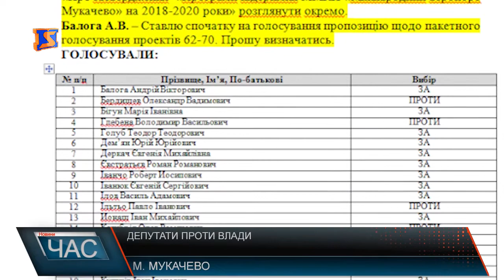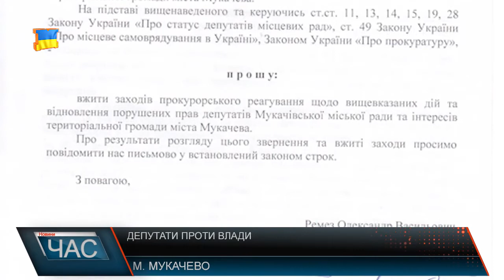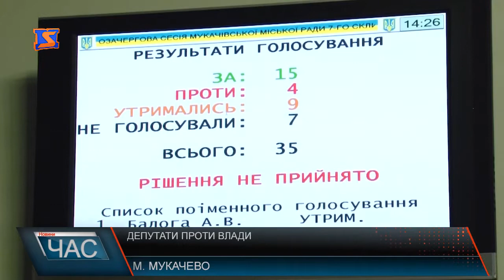Депутати проти влади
30 листопада на сесії мукачівської міської ради розглянули більше 70 питань, основна частина стосувалась поділу коштів платників податків. Пункт, з яким не погодилися – «Про затвердження «Програми підтримки ММКП «Міжнародний аеропорт Мукачево» на 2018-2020 роки» Згідно проекту, на утримання цієї структури було передбачено на утримання цієї структури виділити більше 4 мільйонів гривень на 18-й-20-ті роки. Олег Казибрід каже: голосувати пакетом за ці питання не модна було, адже у депутатського корпусу не було одностайності. Депутат обурений тим, що було порушене право ухвального голосу. Тож фракція Відродження Мукачівської міської ради звернулась до місцевої прокуратури з проханням дати належну оцінку діям міського голови та міської ради. Ну а 14 грудня відбулась позачергова сесія міської ради, на якій так само розглядали бюджет на 2018 рік. У протоколі засідання міської ради записано, що пропозицію підтримали 14 депутатів, і на відео чітко видно, що підтримали 15 депутатів. Наразі депутатське звернення перебуває на розгляді у місцевій прокуратурі , протягом 10 днів заявники сподіваються отримати відповідь. Додають: якщо міська влада так легко і просто нехтує законами, регламентом та думкою депутатів , то що вже казати про ставлення до пересічних жителів міста. На що мають сподіватися вони?